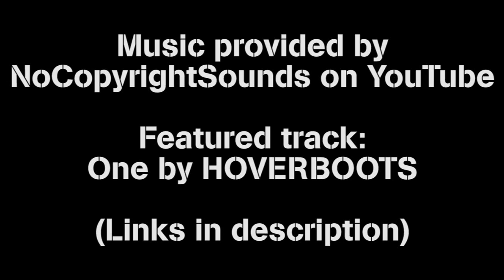OneWithWaves & Cahzin play 50 Cent: Bulletproof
I sit down with Cahzin to dive into a game we've never played before and to be honest, we're fairly unimpressed. Stick around for a surprise at the end of the video!

Audio at the start of the video is much too quiet and it gets much louder around 1:09 - sorry for the mistake!